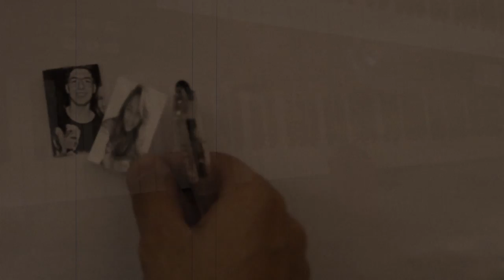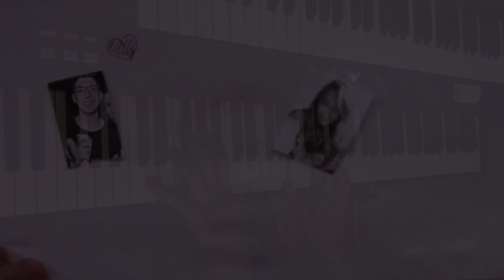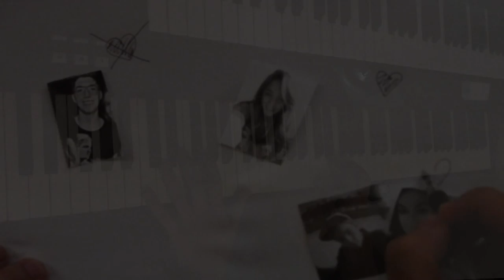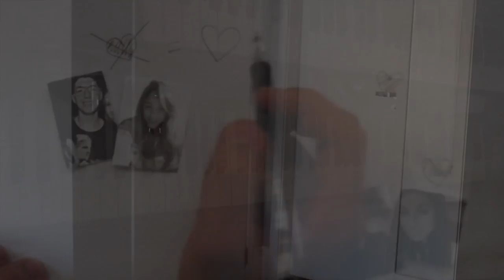My Dream - Valentine's Day Project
Song written by Ian Lopes, João Waspe and Giovanna DC. Sang by Gabriela de Paula. -2014

Lyrics:

Look in my eyes, as you've never looked before
Say the word that you never told me
Here we are, wanting for more
I trust in you, cause you're my love

Your eyes reminds me a golden star
Your smile is my paradise

Baby, baby, baby, i'm loosing my breath,
Kiss me all night long, nothing compares when you stay with me
Baby, baby, baby, I can't live without you
I need you more than air, nothing compares when you stay with me
I will never forget how to love you, i swear, because you are my dream

My heart beats fast, when you're next to me,
My love for you is bigger than anything

I can't keep pretending that I was the second man,
And you lied but I believe that the day to forget is today